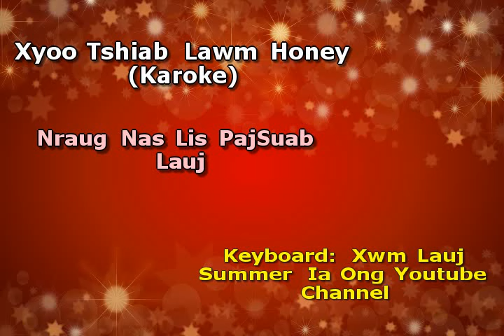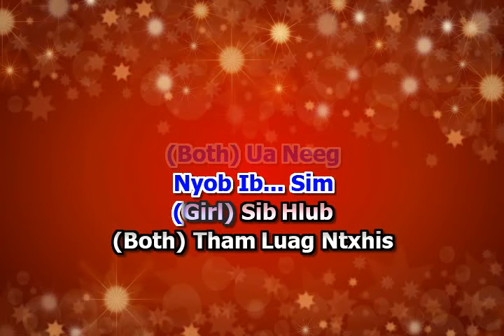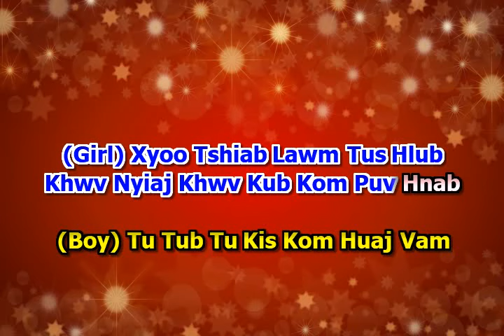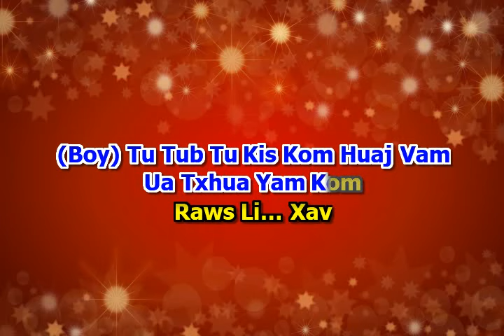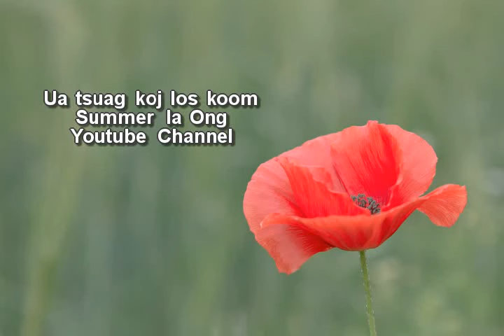Xyoo Tshiab Lawm Honey Karaoke by Nraug Nas Lis PajSuab Lauj -Keyboard: Xwm Lauj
Tsis paub tus producer yog leej twg tsis tau ask tab sis thov txim cov phoojywg coob tus nyiam txoj nkauj no thiaj tso rau peb hu ua si. Ua tsaug rau Xwm Lauj koj ntaus txoj music peb hu.